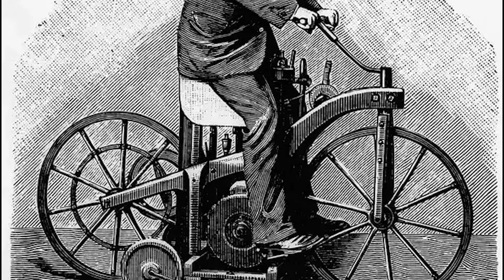Motorcycle ka Avishkar Kisne Kiya Tha and Konsi Company ne First Motorcycle Banayi Thi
Yeh lockdown main thoda gyan deta hu main aapko thoda funny thoda serious. Who invented first motorcycle. Motorcycle ka Avishkar Kisne Kiya Tha and Konsi Company ne First Motorcycle Banayi Thi. Kisne motorcycke ko invent kiya tha and kyu.

Gopro Hero 8
Older Gopro Hero 7